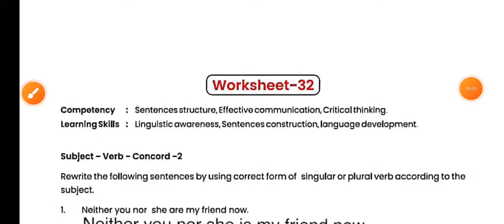Class 10 English Worksheet 32/Subject Verb Concord/Class 10 English Workbook 2024/अंग्रेजी वर्कशीट32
class 10 english workbook 2023-24 worksheet  32

class 10 English workbook 2023-24
class 10 English workbook worksheet 32
class 10 English Worksheet 32 Subject Verb Concord
कक्षा 10 अंग्रेजी की कार्यपुस्तिका 2024

Class 10 English Workbook play list